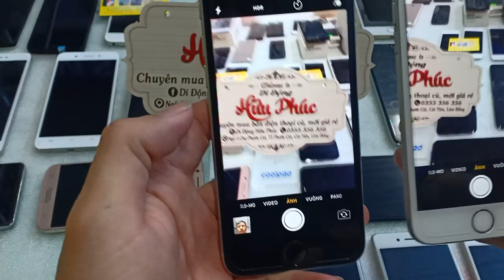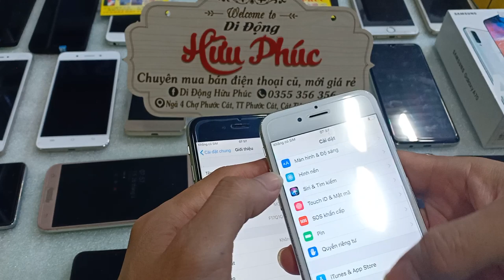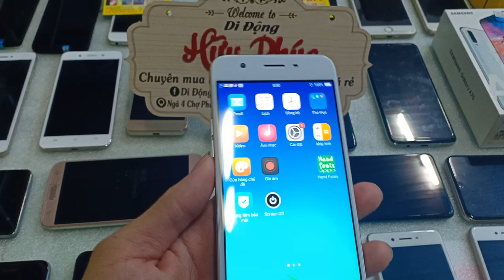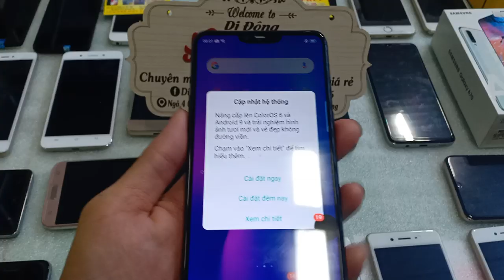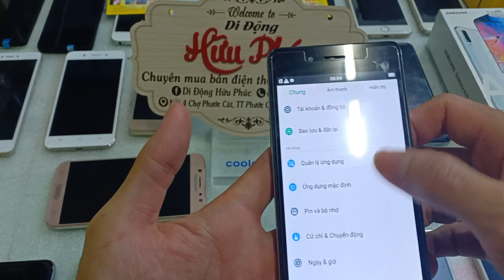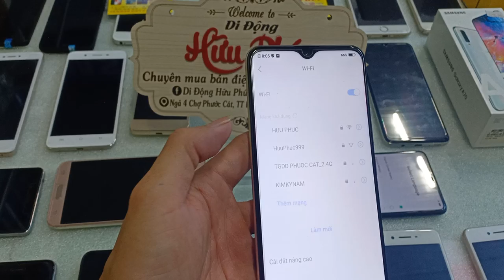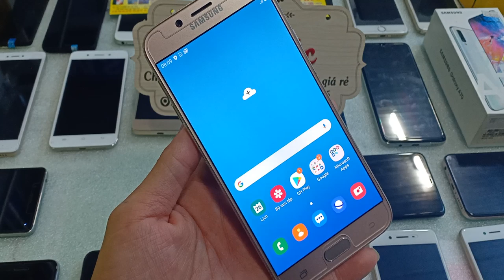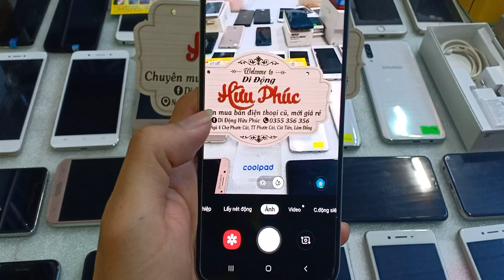26.03.2020. iphone bypass, điện thoại cũ giá rẻ về hàng. 0355.356356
về được vài con iphone6 bypass , cảm ứng cũ ae cần gọi nha. 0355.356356

1. Ngã Tư Chợ Thị Trấn Phước Cát, Cát Tiên, Lâm Đồng
2. Thôn 4 Đăng Hà, Bù Đăng, Bình Phước ( gần ubnd xã đăng hà)